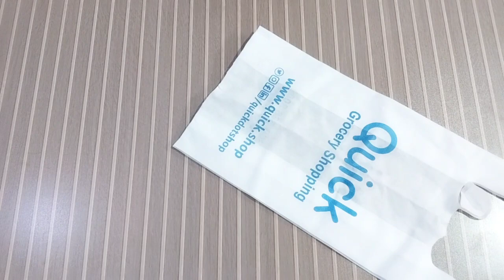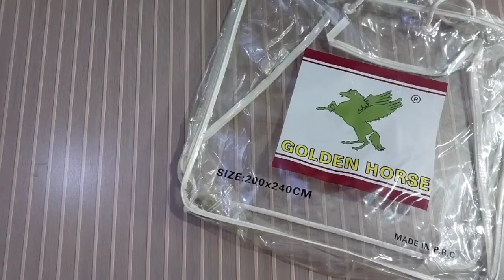Old shopping bag reuse 4 ideas 5 minute crafts hacks|Amazing&Unique reuse plastic bags ideas|Azraint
Asslamoalikum, Friends In today's video I am sharing with you
4 best ideas of old carry bags\ shopping bags.
Instead of throwing it, you can use it in these ways.I
hope you will enjoy today's video, if you like the video

Shopping Bag Reuse ldeas
Carry Bag Reuse ldeas
Plastic Carry bag reuse ideas
wOven shopping bag reuse ideas

Kaghaz ke shopping bags hacks tips trick ideas

Thanks for watching my video if you like it then do subscribe my Channel and hit the bell icon for more updates,also don't forgot to follow me Instagram,Facebook and tiktok link is attached here!